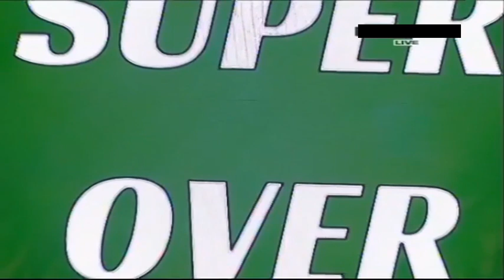I Am Still Young | Lahore Qalandars Vs Islamabad United | HBl PSL 2018|M1F1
I Am Still Young | Lahore Qalandars Vs Islamabad United | HBl PSL 2018